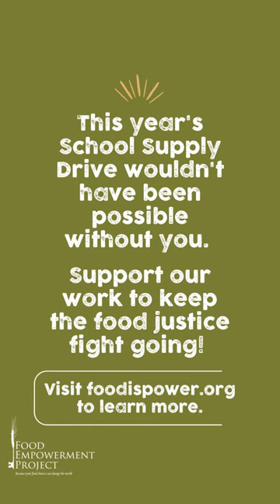School Supply Drive 2023 - Backpacks for the children of farm workers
If you'd like to read out blog for more information and pictures, go